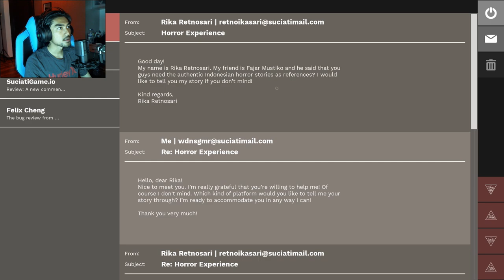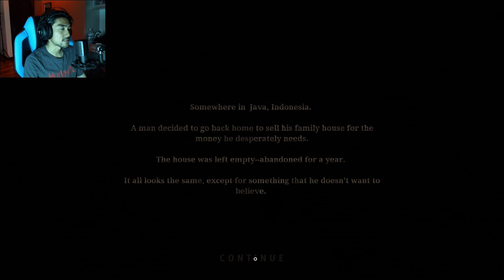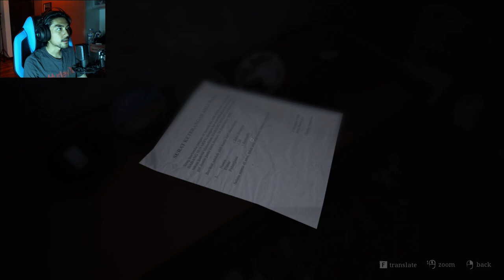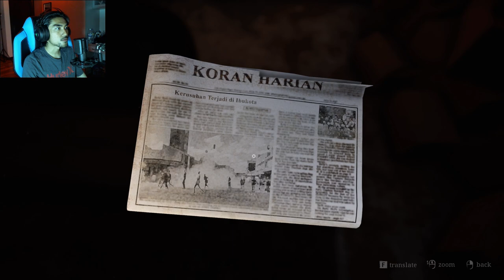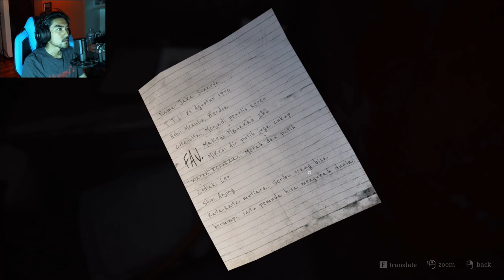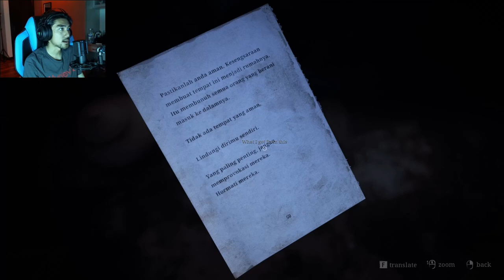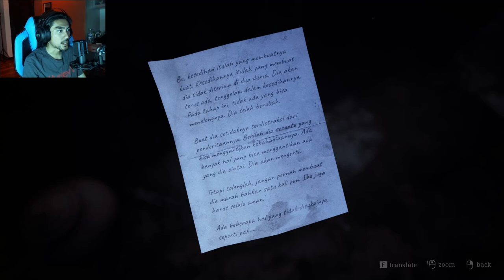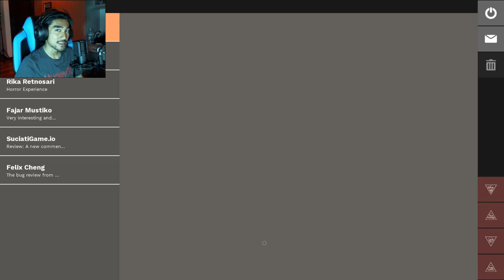PAMALI with RezZaDude | DAY 1